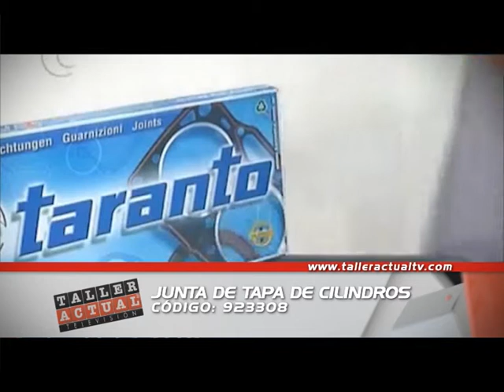Tutorial Taranto: Toyota